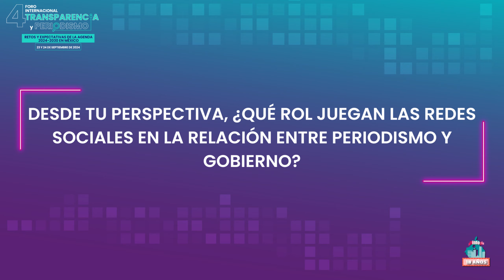Ivonne Melgar Navas Columnista en Excélsior en el 4o Foro Internacional Transparencia y Periodismo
Ivonne Melgar Navas Columnista en Excélsior en el 4o Foro Internacional Transparencia y Periodismo organizado por el INFOCDMX en la  Antigua Escuela Nacional de Jurisprudencia de la Facultad de Derecho de la UNAM